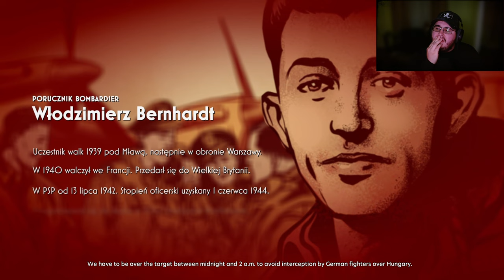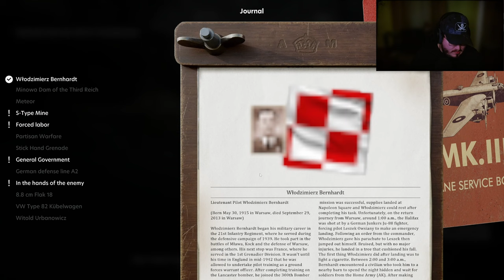Aviators - Part 2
A short, educational adventure game about Polish air personnel during World War II. A 3D FPP (First Person Perspective) game with elements of shooting, exploration, and logical puzzles